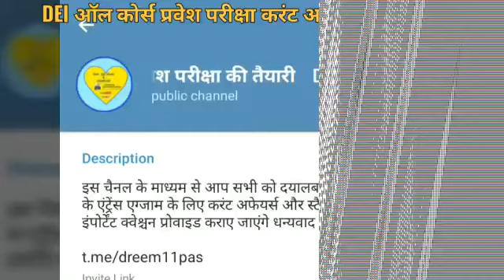DEI- प्रवेश परीक्षा की तैयारी join taligram channel 👇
join taligram DEI channel
प्रवेश परीक्षा 2021 22 करंट अफेयर्स एंड स्टडी जीके ऑल कोर्स

DEI -Admission 2021-22 प्रवेश परीक्षा की तैयारी
इस चैनल के माध्यम से आप सभी को दयालबाग डीम्ड यूनिवर्सिटी के एंट्रेंस एग्जाम के लिए करंट अफेयर्स और स्टैटिक जीके तथा इंपोर्टेंट क्वेश्चन प्रोवाइड कराए जाएंगे धन्यवाद